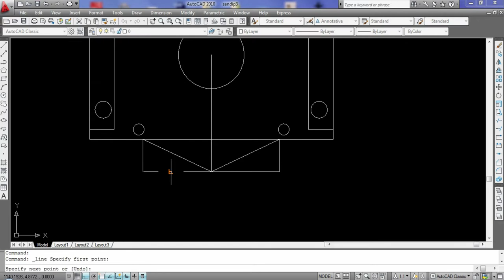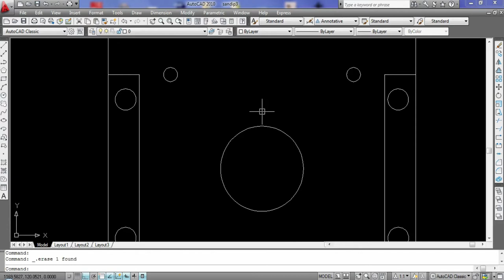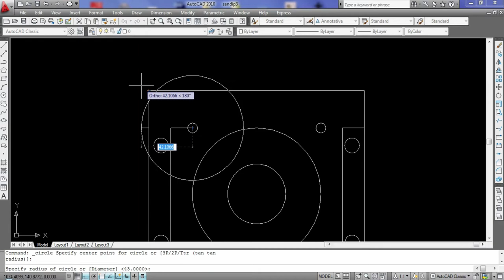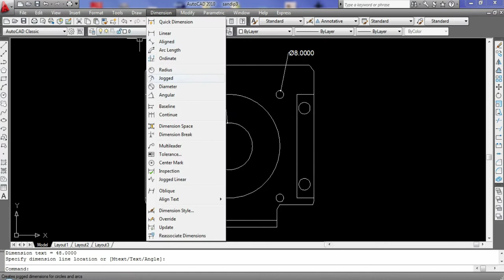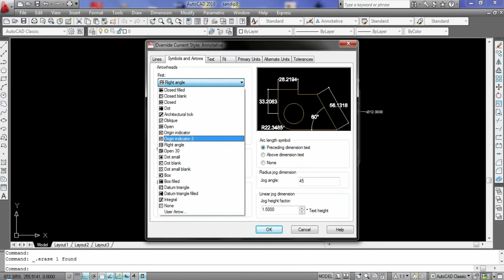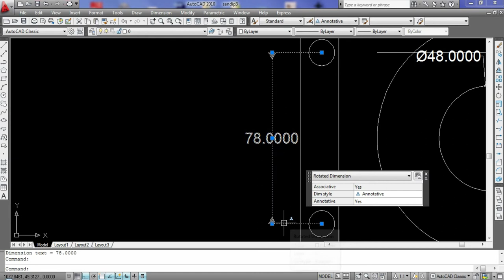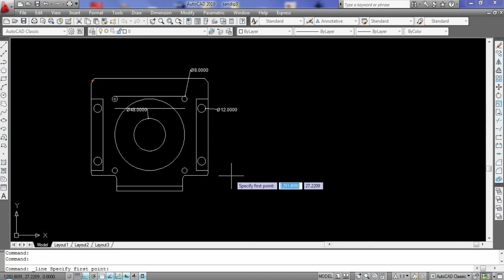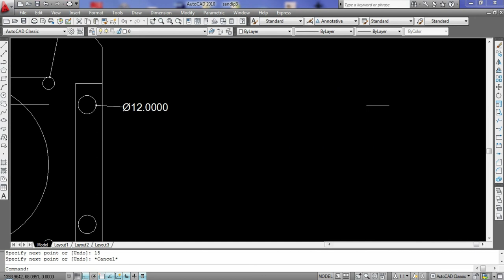AutoCAD Tutorial for Beginners Lesson 3 free SEO tools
9 Interior Design Trends for 2022 – 2023 For artist only:- trendsdesignhugger.com

33 most creative animal logo designs 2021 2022/23 animation job colour design Designers in 2021 design trends now design trends of 2021 earn entrepreneurship Graphic graphic design graphic designer Graphic Design Company Graphics graphic design trends 2021 innovation interior design trends 2021 interior design trends 2022 leadership development. Logo logo design marketing MobiKwik_Upasana_Taku money NyKaa_Falguni_NayyarKar Prototyping SlideShare_Rashmi_Sinha sustainability Tools top trends 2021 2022 trend book trending design trends 2022 Twitter UI UI design UX UX/UI web design ZivameRicha AutoCAD Tutorial for Beginners | Lesson - 1. This is AutoCAD basics beginner training tutorial. Topics covered in this tutorial video are: AutoCAD user interface, Limits, Line, Inclined line, Ortho On/Off, Object Snaps, Circle, Manual Object Snap, New, Save, Open.